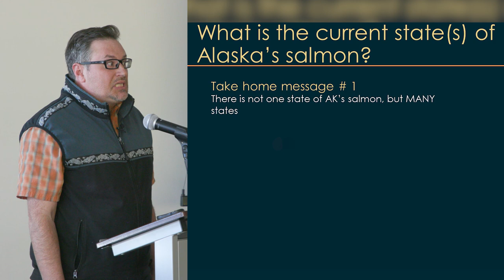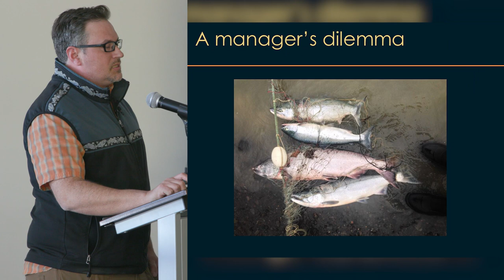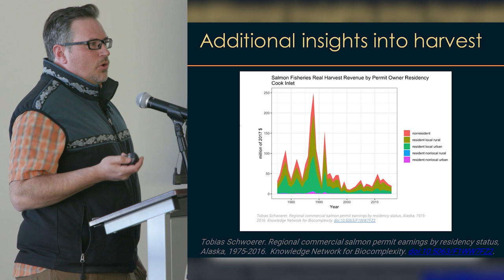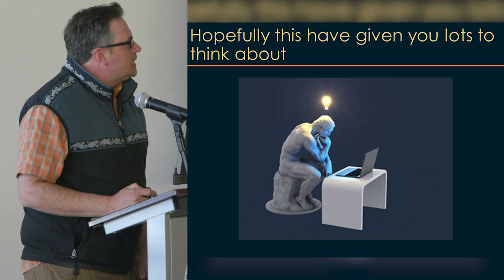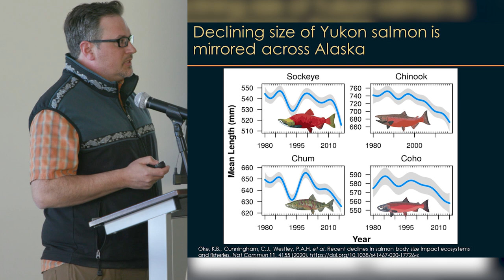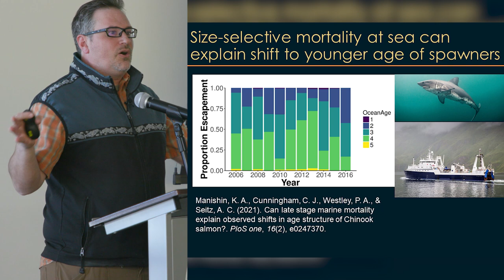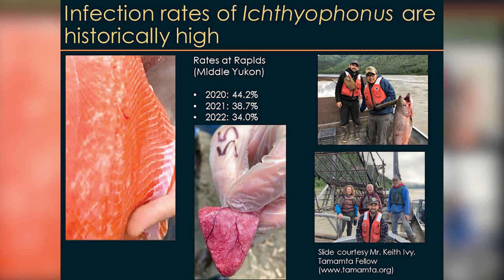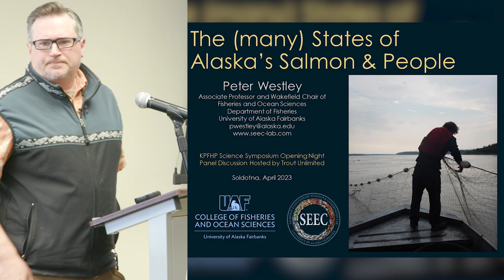The Many States of Alaska's Salmon and People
Dr. Peter Westley speaks on the State of Salmon on Wednesday, April 19th, 2023 in the McLane Commons at Kenai Peninsula College.

Enroll in Dr. Westley's free online course, Salmon, People, and Place today